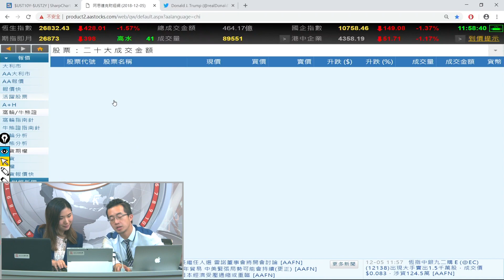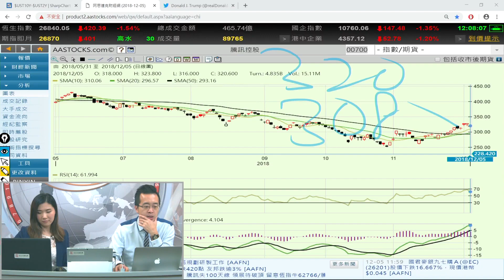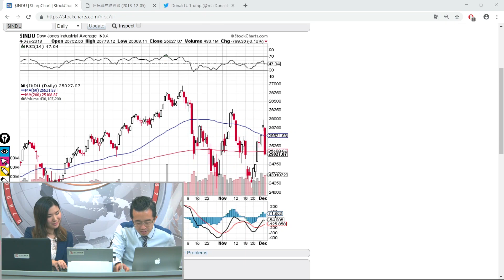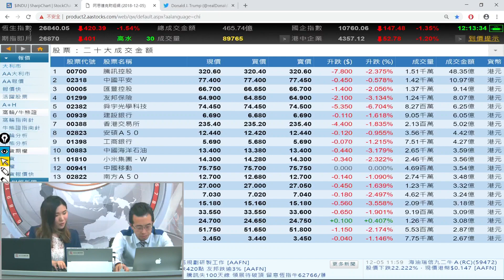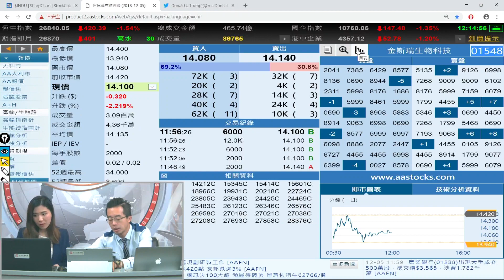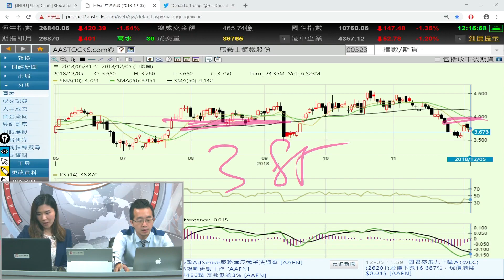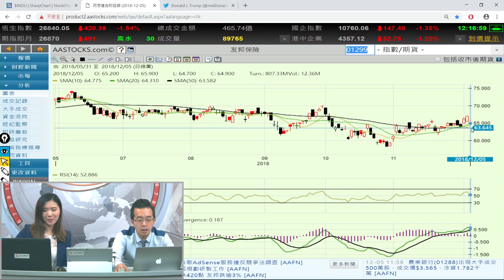富昌財經台 午市直擊 5-12-2018 11:45 - 12:15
富昌財經台 日期 : 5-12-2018 節目 : 午市直擊 時段 : 11:45 - 12:15

李卓穎 - 富昌財經台主播